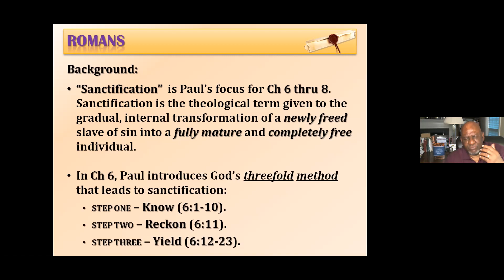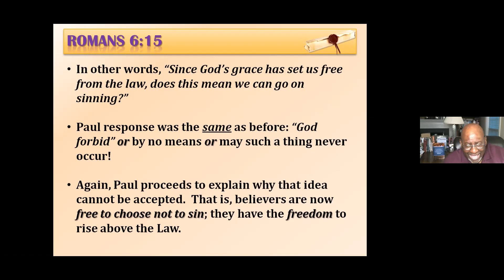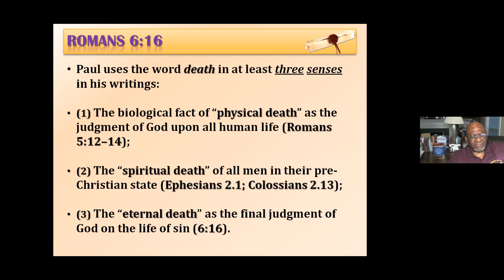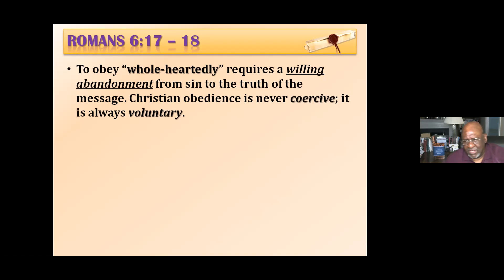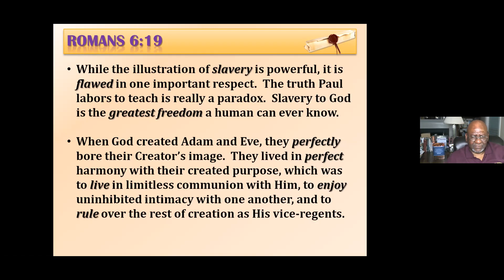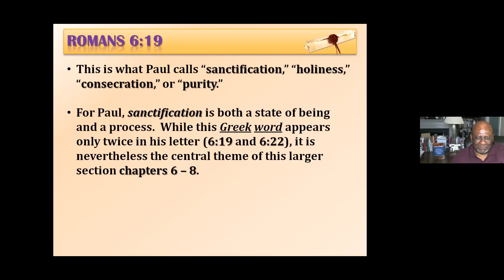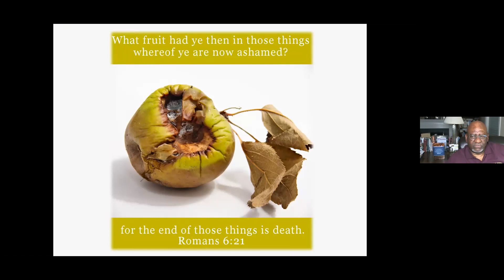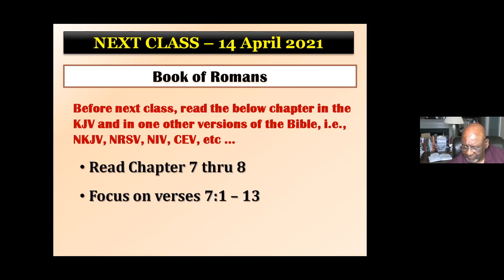Romans Chapter 6:15 -- 23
Whose Slave Are You?
Rev. Dr. Charles A. Lundy